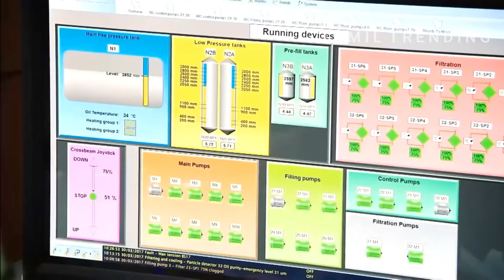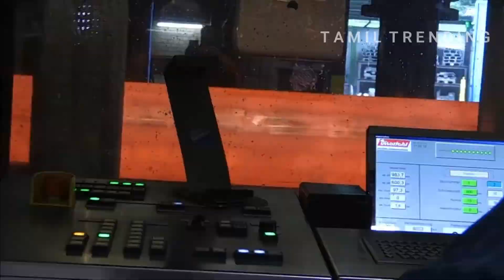ஆபத்தானது மிகப்பெரிய கனரக இரும்பு உருக்கும் தொழிற்சாலை.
I was SHOCKED when see this monster hammer forging working. Incredible biggest steel forging

Steel Forgin # Hammer Forging Process Steel Forging Machines Forging Ring Rolling, Open Forgin # Hammer Forging

Factory 21ம் நூற்றாண்டின் ஆச்சர்யமான தொழில்நுட்பம் மிகப்பெரிய இரும்பு தொழிற்சாலை எப்படி இரும்பு உருக்குகிறார்கள் இரும்பு உருக்கும் தொழில்நுட்பம் 2021.